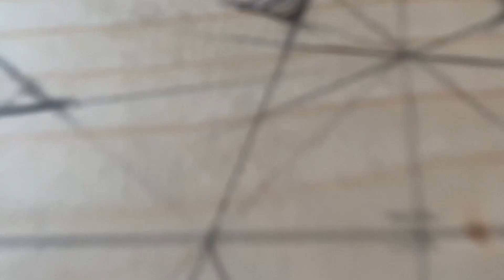betlehem výzdoba a drevené domčeky recyklácia stavebného odpadu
z rekonštrukcie podkrovia nám ostali odrezky hranolov, tak sme si z nich spravili dedinku s betlehemom.
A nie že mi niekto začnete vypisovať že to je historicky nesprávne:-)